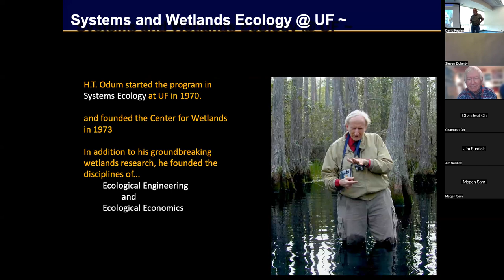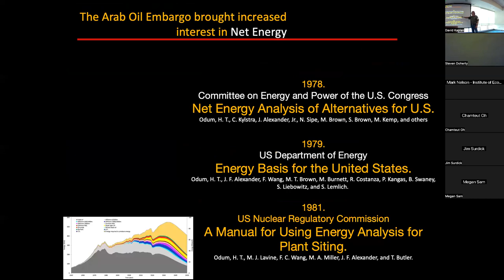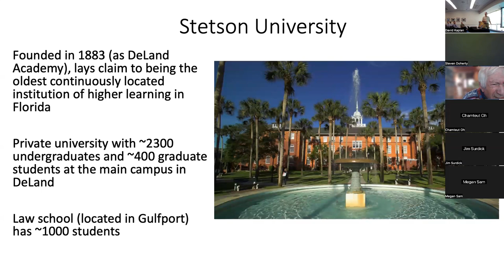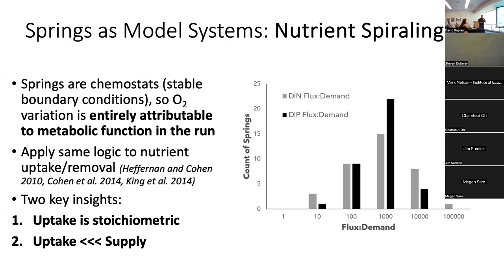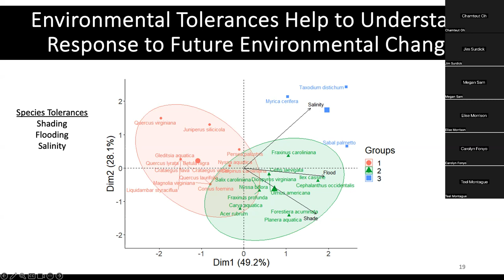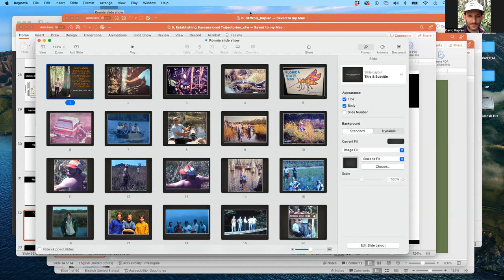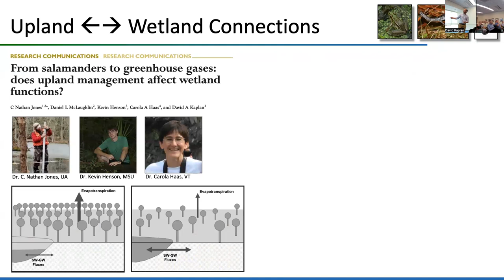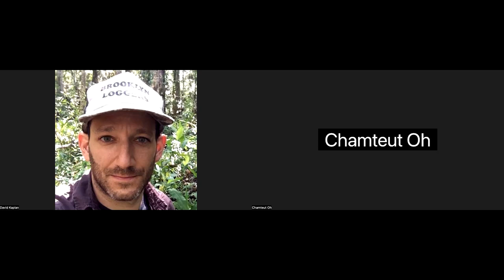H. T. Odum Center for Wetlands 50th Anniversary Symposium